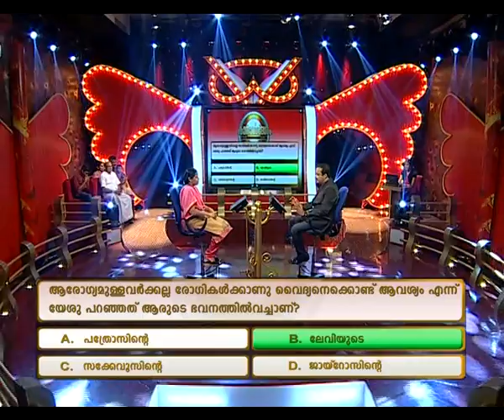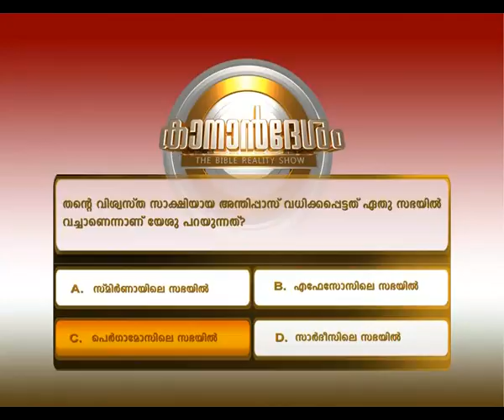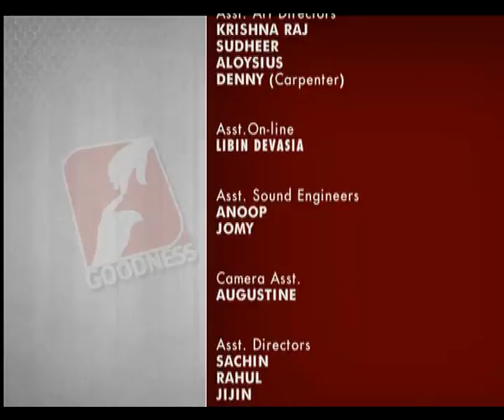KananDesham- Season 2 epi 33 Fini Rajesh